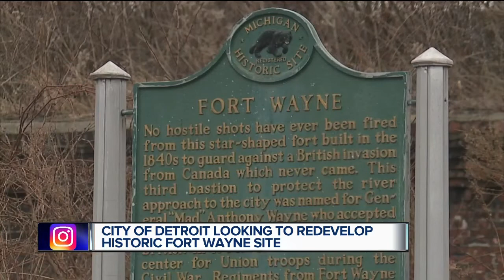City of Detroit looking to redevelop historic Fort Wayne site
Detroit Parks officials are looking for partners to make the historic Fort Wayne into a destination when the new Gordie Howe Bridge to Canada is open in 2024.